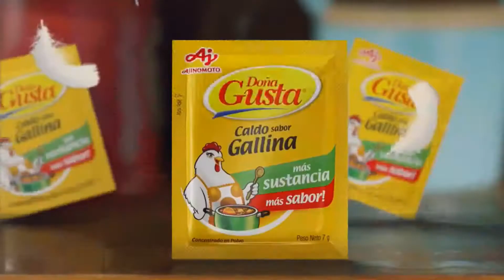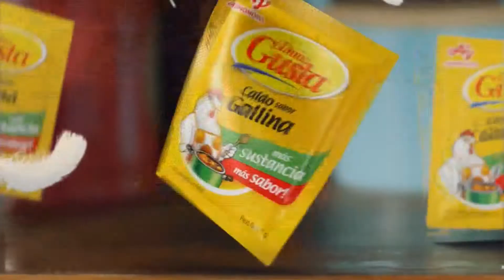Tanda Comercial Panamericana Televisión 📺 (Perú, 29/05/2023 📅) (2/3)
Comerciales:
- Promo Doña Bella 💇🏻‍♀️ en Panamericana Televisión 📺 (Muy pronto).
- Doña Gusta (Versión Corta).
- ¿Y tú qué planes?: ¿Buscando a dónde viajar ✈️🧳?.
- Lejía Clorox Ropa.
- Radio 📻 Karibeña: 13 aniversario 🍾🥂🎆🎇 (3 de Junio 📅).
- Banco 🏦 Falabella: Oportunidad ⌚ Única ☝🏻 en Restaurantes 🍽️ (Hasta el 31 de Mayo 📅).
- Promo Rastros de Mentiras en Panamericana Televisión 📺 (29 de Mayo 📅).